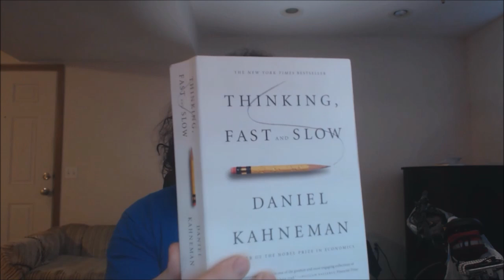Fixing Anxiety (Personality Types and Neuroscience)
Logic is only ONE mode of operation in the brain. Train your mind out of it. I start getting fully into it at 6:00.

Overview of Thinking, Fast and Slow 4:22
Body and mind are symmetric. 5:40
Cognitive strain vs. cognitive ease: their implications. 8:00
Remembering self vs. momentary self: implications for happiness.10:43
Your brain gets good at what it does most often. 11:53
How to train yourself away from anxiety-prone states of mind. 13:45
Watch who you spend your time around! 15:41
Filters of experience: your perception of reality is based on experience. 16:04
Not just any action will work. 17:07

Relevant Books:
Thinking, Fast and Slow by Daniel Kahneman
Anxious by Joseph LeDoux
Inheritance by Sharon Moalem
Social by Matt Lieberman
The Winner Effect by Ian Robertson

PS I didn't realize how ADD I was acting while recording this. Haha! Better meditate before recording next time.